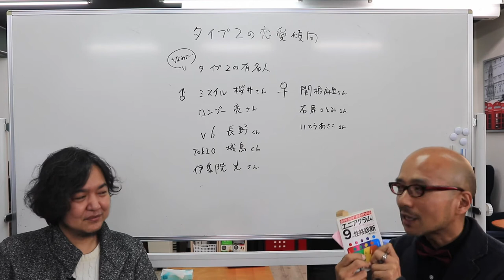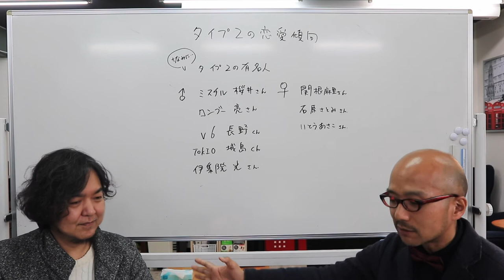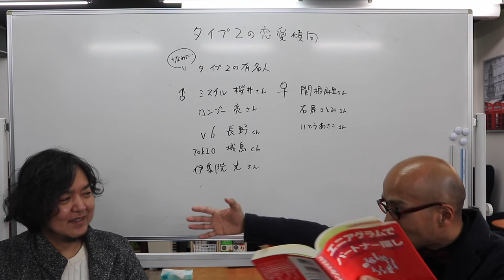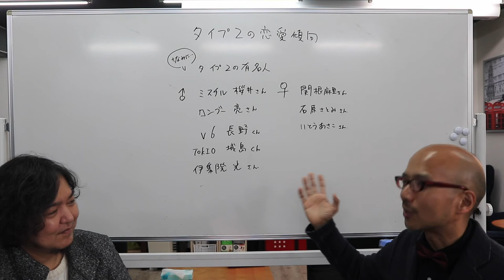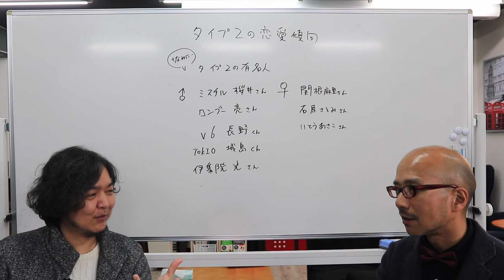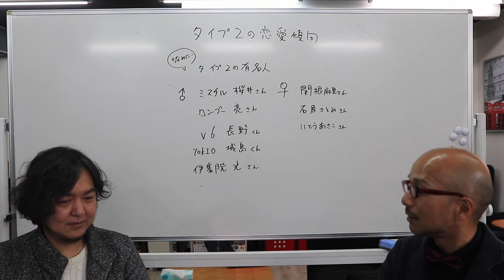エニアグラム タイプ2との上手な恋愛方法 〜ストレートエニアグラム vol.30〜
エニアグラムのタイプごとにどんな恋愛傾向があり、どんなことをされるとうれしいのか、どんなことをすると怒らせてしまうのかを考え、良好な関係を長く付き合っていく方法を考えます。

今回はタイプ2。

タイプ2の愛情に甘えながら、いかに適切な距離をとるか、が長く付き合う秘訣なのでは？と考えるのは、わたくし二等兵がタイプ6だからでしょうか。